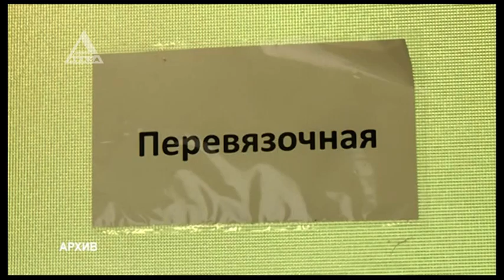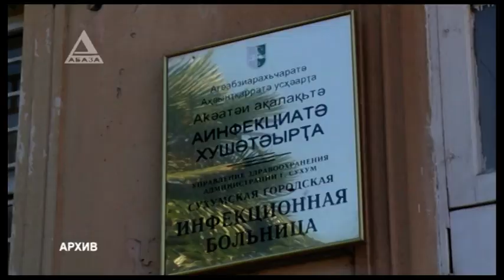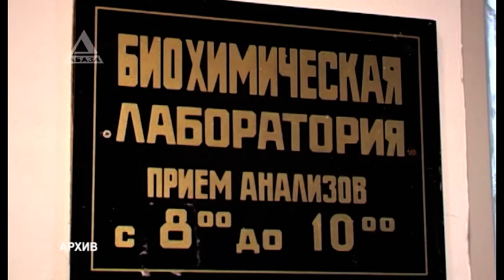Всем миром. «Горячую линию» Минздрава поддержали общественные организации